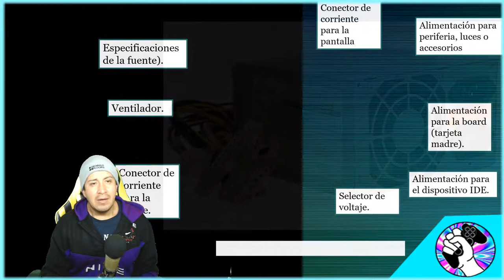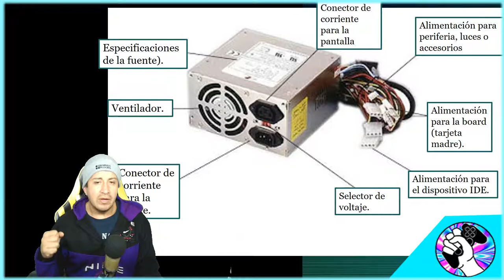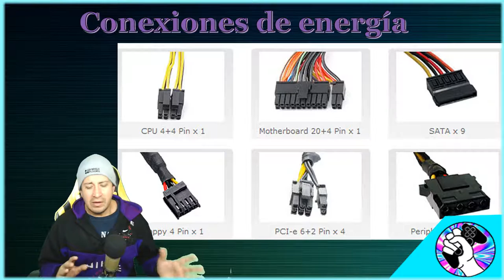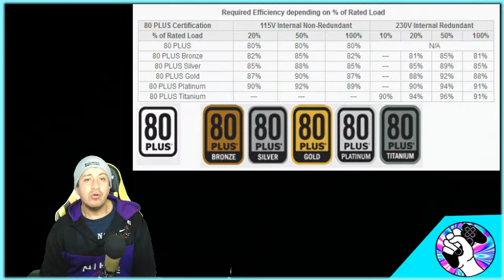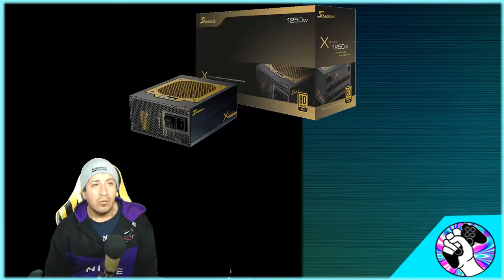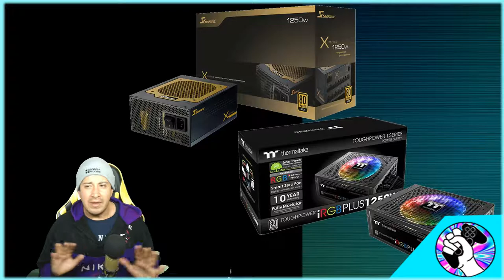GAMERMEX: TUTORIAL PC - Fuentes de poder.